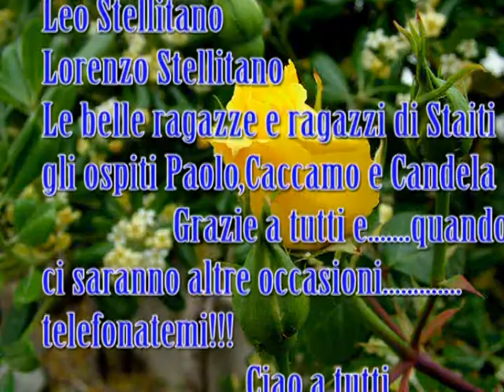STAITI-"Falco' 1° maggio 2005"-(Bruno Margariti)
VIDEO INTEGRALE E UN POCHINO
PIU' DEFINITO.CAMERAMEN:
IL SOTTOSCRITTO (silenzioso) E
BRUNO SCARAMOZZINO (grillo parlante).